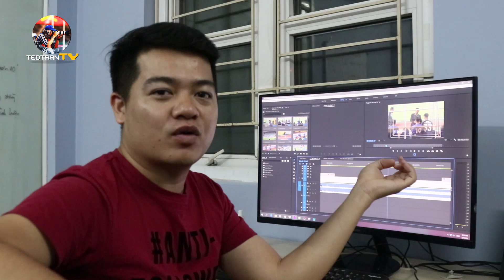Quang Hải nhận 50k lì xì, tươi cười với khán giả trên nóc nhà trong ngày chào sân V.League 2020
Dù chưa thể thi đấu trọn vẹn 90 phút song Quang Hải cũng đã có màn chào sân V.League 2020 thuận lợi cùng Hà Nội FC sau chiến thắng 4-2 trước Nam Định trên sân Hàng Đẫy.